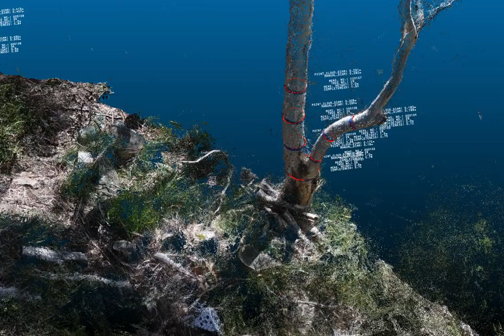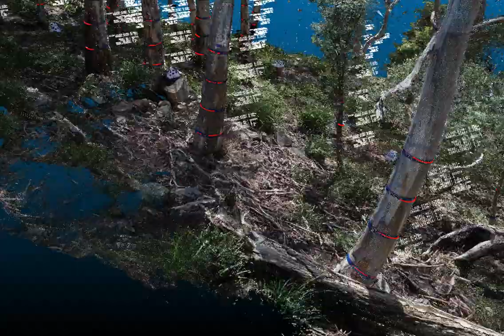Under-Canopy UAS/Drone Photogrammetry in Complex Forests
This is a fly-through of the Site 1 point cloud from our paper titled:
"Enhancing Methods for Under-Canopy Unmanned Aircraft System Based Photogrammetry in Complex Forests for Tree Diameter Measurement"
Sean Krisanski, Mohammad Sadegh Taskhiri, Paul Turner

This point cloud was created by manually flying a DJI Phantom 4 Pro V2 through the forest and assembling the captured imagery into a 3D model called a point cloud.